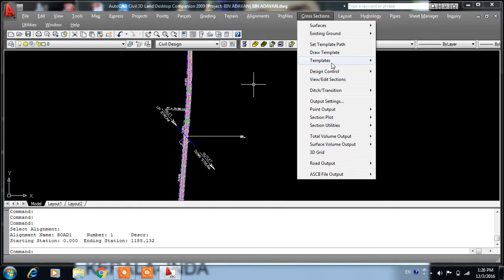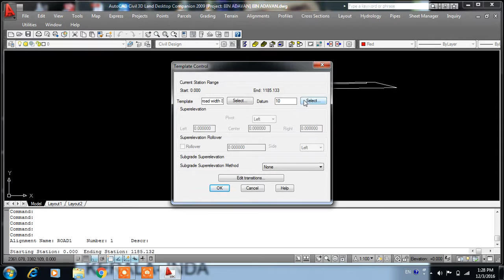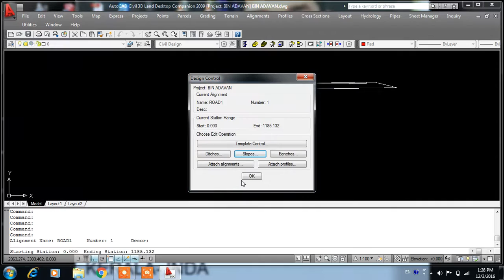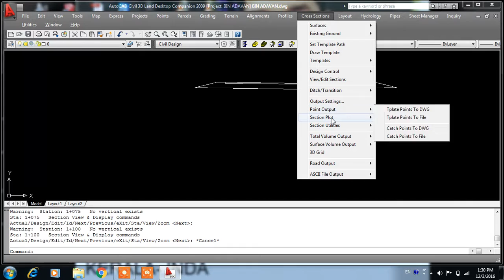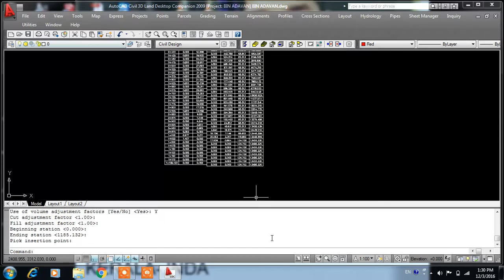AUTOCAD CIVIL 3D- LAND DESKTOP PART 7 TUTORIAL MALAYALAM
AutoCAD civil 3D ക്ലാസുകൾ ശബ്ദത്തിന്റെ പ്രശ്നം പരിഹരിച്ച് പുതിയ ചാനലിൽ upload ചെയ്ത് വരുന്നു ചാനൽ
 ഇന്ന് തന്നെ സബ്സ്ക്രബ് ചെയ്യൂ.
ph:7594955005